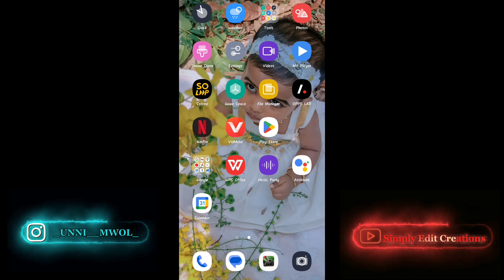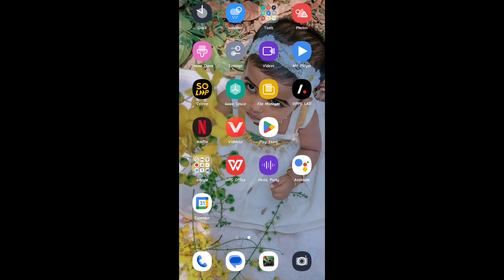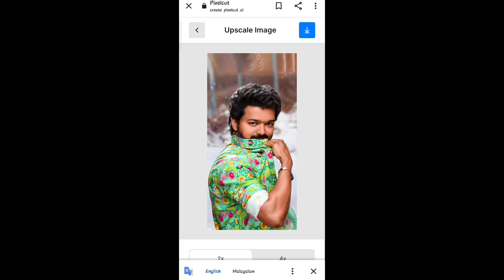Convert Low Quality images to High HD Quality in 1 Minute😱/2Methods Useful Trick/simplyeditcreations